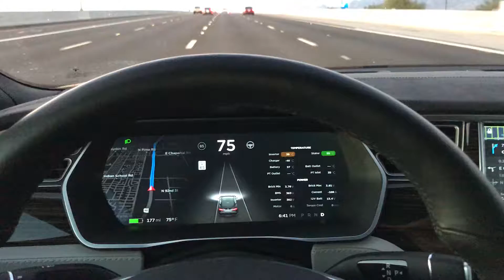Autopilot with lane change